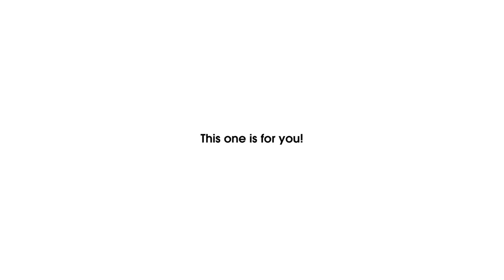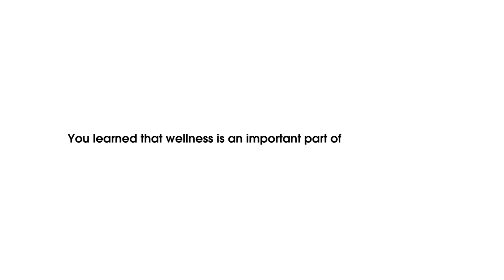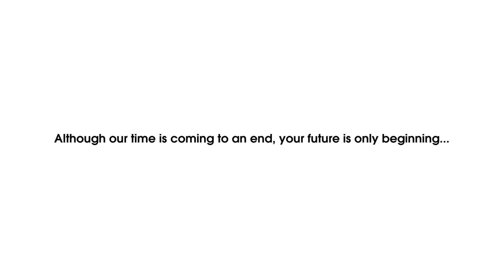Dedicated to our 2022 Futureforce Interns | Internship Recap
This year, we welcomed interns from all over the world in a new hybrid model, where interns had the opportunity to connect in real life or virtually and experience a culture like never before. As an expression of our appreciation, we've dedicated this recap video to our 2022 cohort. We see you. We value you. We celebrate you.

📜 YouTube Chapters 📜